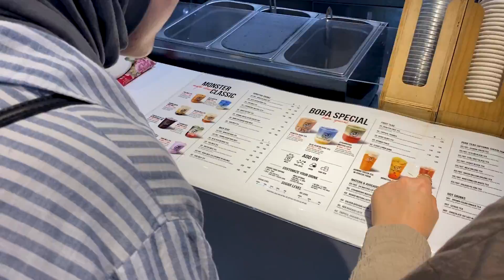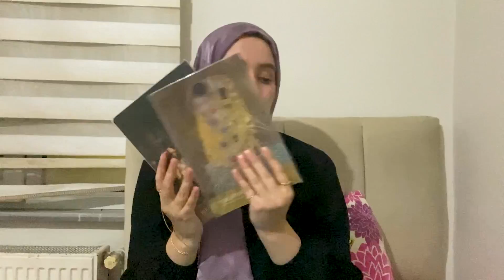Benimle bir hafta-Kimbab yapalım:)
herkese merhaba , okullar açılmadan yazın son demlerinde çektiğim vloguma hoş geldiniz :)